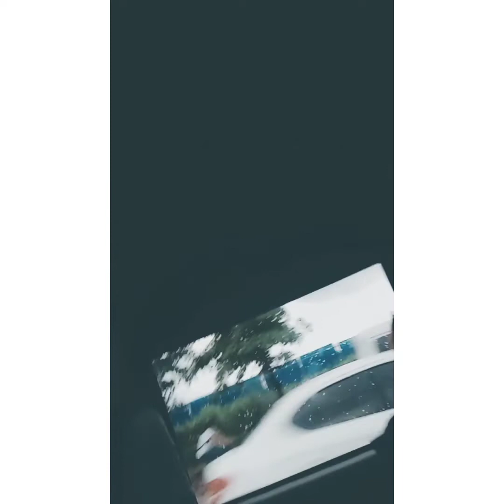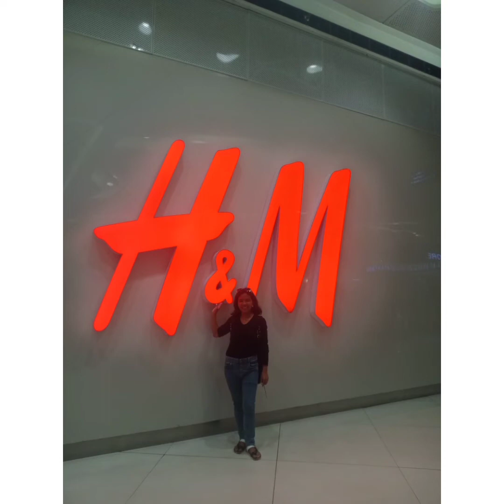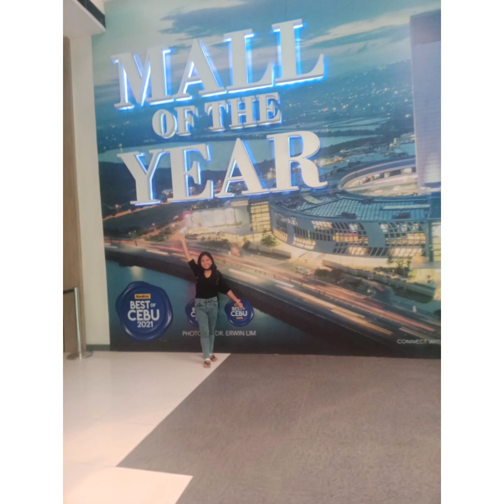Meeting Our First Cousin and ate Rosenie here in Cebu City